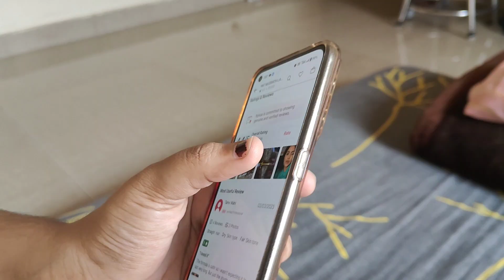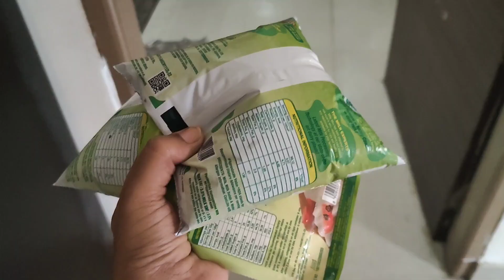SUNDAY VLOG 🌷 Cleaning, Self care & Shopping plan 🛍️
📸 I N S T A G R A M -  @anusriyaaa

Camera : Sony ZVE10
Ring light

So happy to see you here ♡

About Me - A single working mom, hustling with life and keeping it positive!